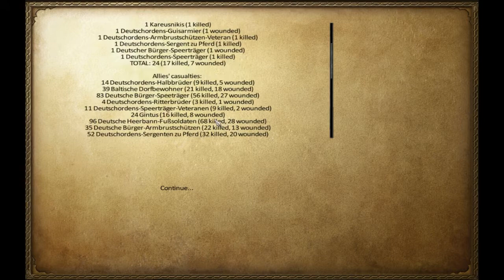Anno Domini 1257 - Part 2: Winter Warfare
Anno Domini 1257 is a fantastic mod for Mount and Blade: Warband that puts you in the shoes of a nobleman in 13th century Europe. More information can be found here on the Taleworlds forum:

While very much in the style of a Let's Play, this series will be edited down quite a bit to keep it interesting.